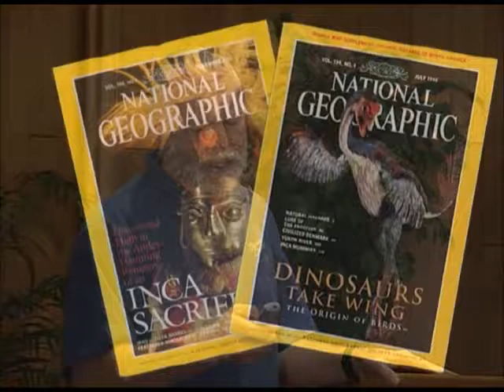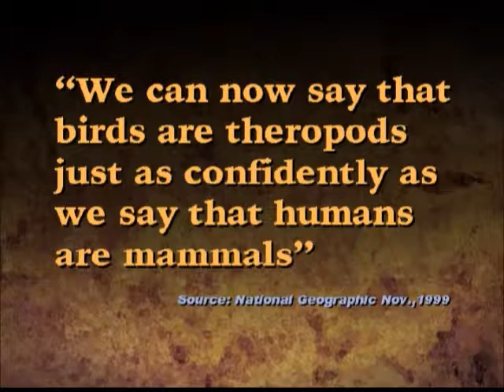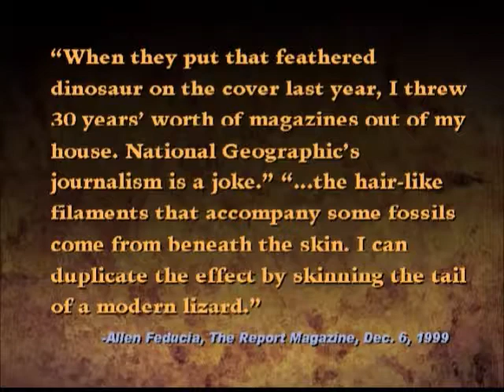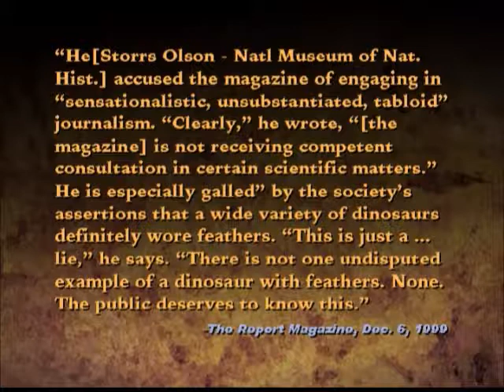Ep 12 - Transition from Reptiles to Birds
God was very intentional about every detail of His creation, including feathers on birds! “Birds are ‘custom designed for flight!’” Without the complex make-up of feathers, birds would never have flown. In fact, their entire bodies are designed specifically for flying with their light, hollow bones, their open respiratory system, their efficient digestive and circulatory systems, as well as their streamlined shape accompanied by powerful specialized muscles and tendons. “All of these factors work together to produce a system that is highly efficient and intricately coordinated.”[i] These characteristics would not be just simple little changes, but rather, unbelievably extensive changes from the structures of reptilian dinosaurs that birds supposedly had evolved from.[ii]  For example, “A transitional series from the reptile to the bird lung design would need to start from a poor creature with a diaphragmatic hernia (hole in the diaphragm), and natural selection would work against this.”[iii]

The Theory of Evolution has claimed that birds have evolved from dinosaurs and thus feathers from scales.[iv] This hypothesis has been disproven as Dr. David Menton explains in saying “the only similarity is that they are both made of the protein keratin—like hair, nails and our skin.”[v] He also goes on to say that feathers are closer to hair than to scales and he lists 18 similarities between feathers and hair.[vi] “An evolutionary feather expert, Alan Brush, concludes ‘At the morphological level feathers are traditionally considered homologous with reptilian scales. However, in development, morphogenesis, gene structure, protein shape and sequence, and filament formation and structure, feathers are different.’”[vii] So reptiles must have evolved hair filaments growing through their scales first, before feathers. Interestingly, a reptile’s skin is one large sheet that is folded to create the scale shape and that’s why reptiles can shed their skin all at once.[viii]

“Feathers may look simple, but they’re really very complicated. Each one can have more than a million tiny parts.”[ix] “The precise position of each feather is monitored by sensory receptors and controlled individually by tiny muscles to change shape and position in response to varying air pressure.  Feathers are stronger by weight than any man-made substitute.”[x] They are so strong because each feather is made up of a shaft with two vanes. Each vane has, on average, 400 barbs extending out from the shaft of the feather. Each barb has an average of 800 barbules that have many hooklets that interconnect each barb. This interconnecting structure acts like Velcro and is therefore extremely strong, flexible and very light-weight.[xi]

The Theory of Evolution makes a lot of assumptions about the process of going from running or tree climbing reptiles into bouncing/gliding and eventually flying birds.[xii] Think about all the steps that evolution has to assume from the following quotes and commentary. “The chief difficulty in thinking about the evolution of the first feathers is the difficulty in accounting for the genesis of the structure through a continuous sequence of selective forces and with a continuous series of hypothetical morphological steps that are functionally plausible.”[xiii]

The above explanation of a feather is…